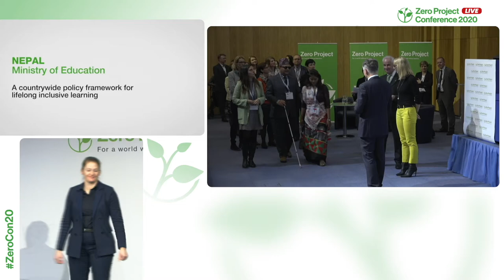Ministry of Education: A countrywide policy framework for lifelong inclusive learning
Welcome to the awardee video of  Nepals Ministry of Education´s A countrywide policy framework for lifelong inclusive learning, a winner of the 2020 Zero Project Award on Education.

The Inclusive Education Policy of 2016 targets the right to lifelong education in one’s own community in a non-discriminative environment by respecting cultural, class, caste, and geographical diversities from preschool to higher education. The policy consists of 43 working policies, 17 strategies, and 13 guiding principles, and is implemented by programme committees at the local and provincial level, as well as by NGOs under the supervision of MEST. The policy foresees specific teacher training; accessible ICT as an integral part of Inclusive Education; and the early assessment of physical, mental, sensory, and intellectual functions of children. In 2017, 64,660 children with disabilities were enrolled in schools in Nepal.